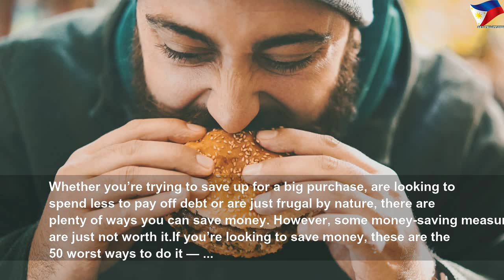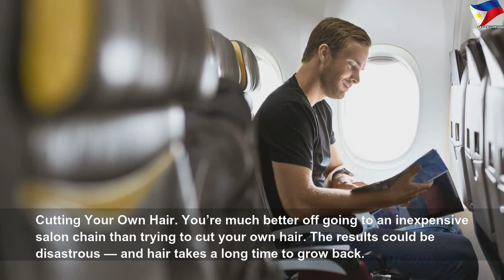Terrible ways to try to save money #1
Terrible ways to try to save money | High Thing
You&#39;re better off finding other ways to save money.